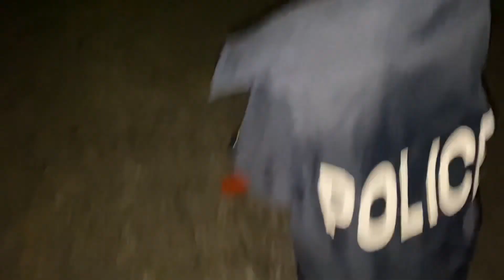Raymond on patrolling 🖤🖤